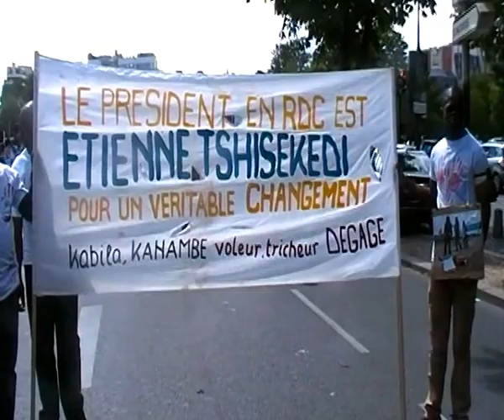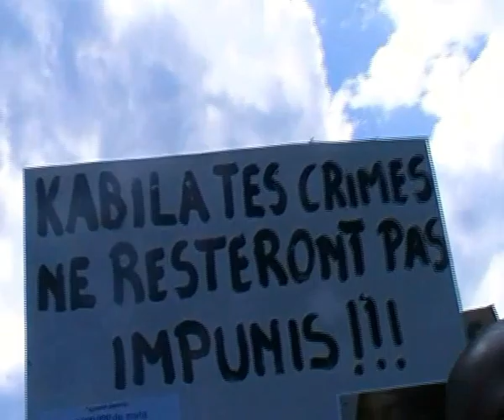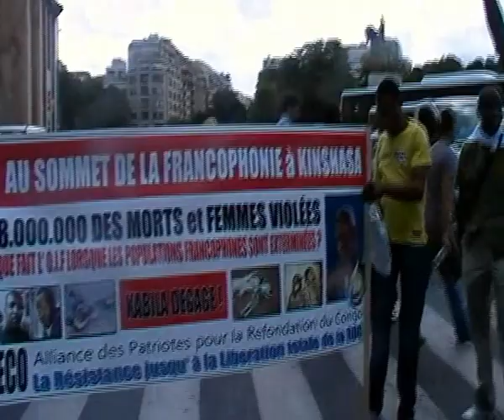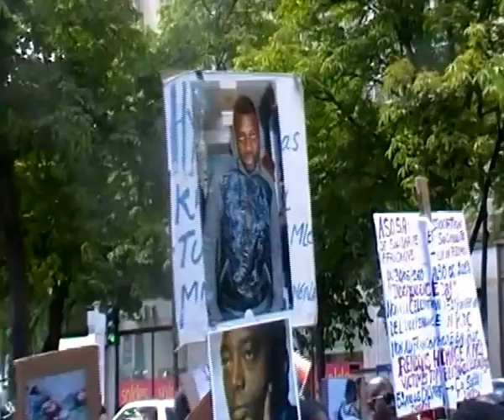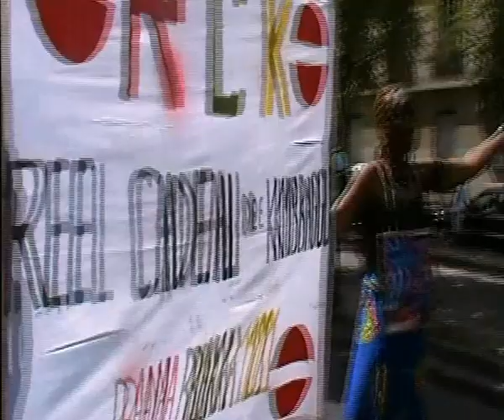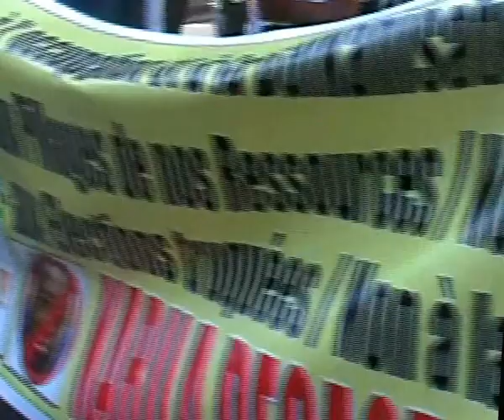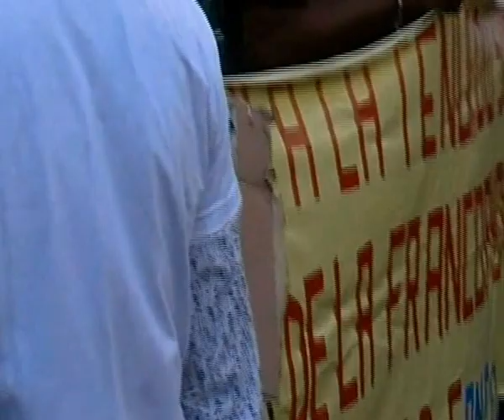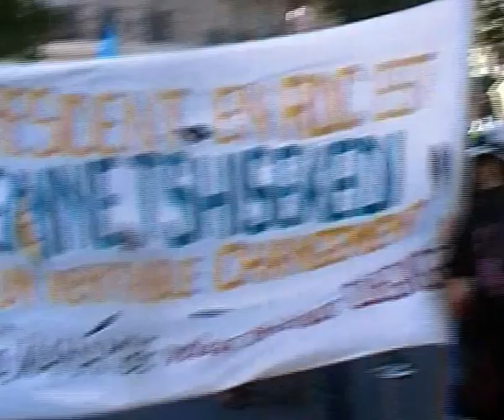Non A La Francophonie A Kinshasa